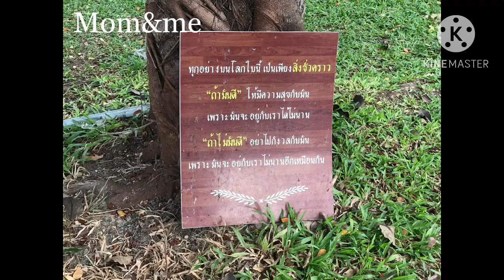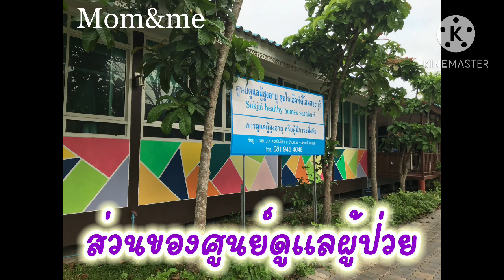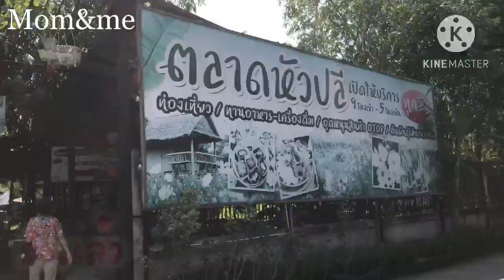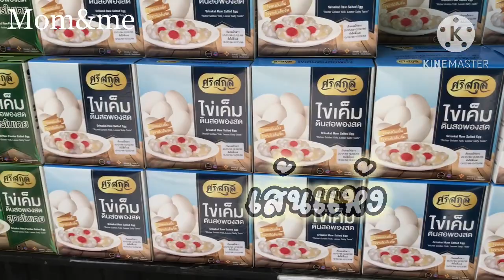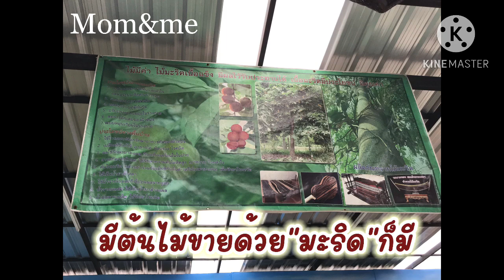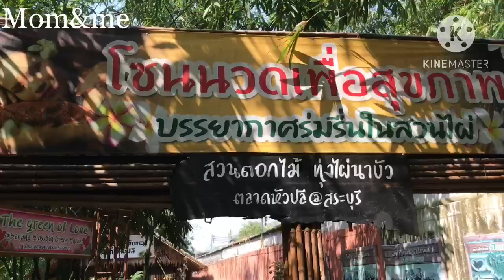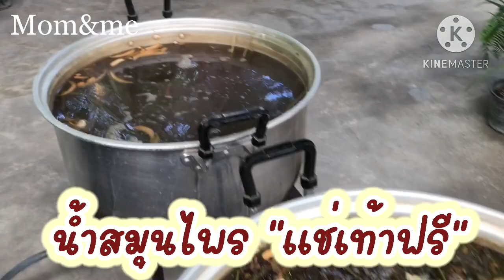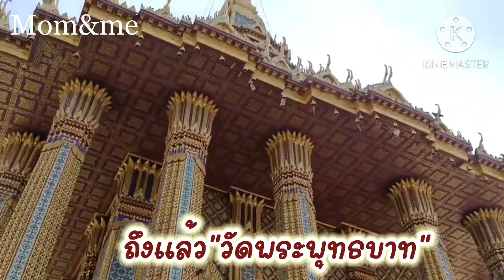ที่”สุขใจบอดี้ฟิตเวลเนส” และเที่ยวต่อ”ตลาดหัวปลี”ตามรอยพระพุทธบาทที่วัดพระพุทธบาท